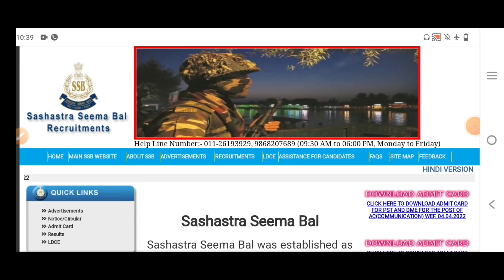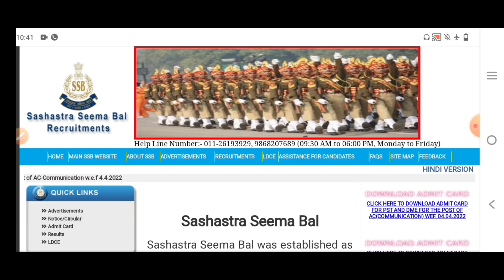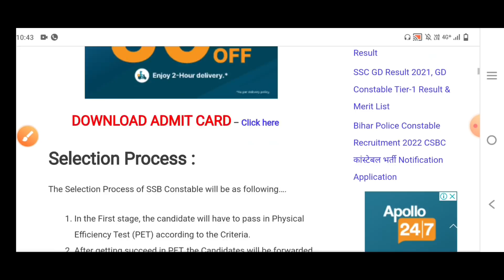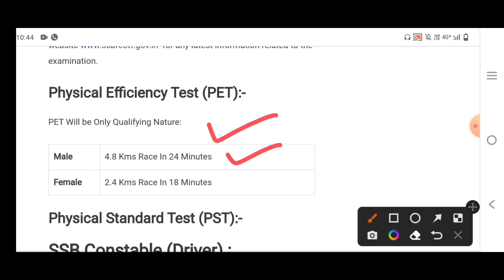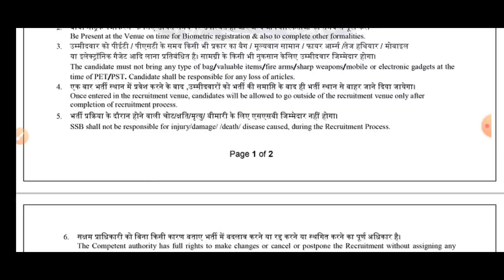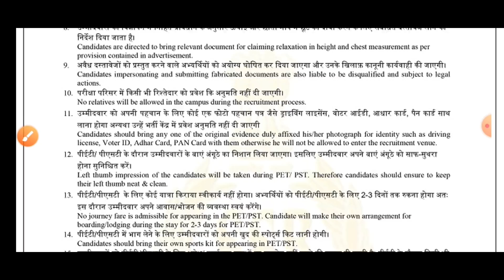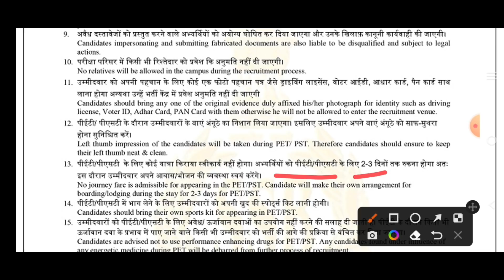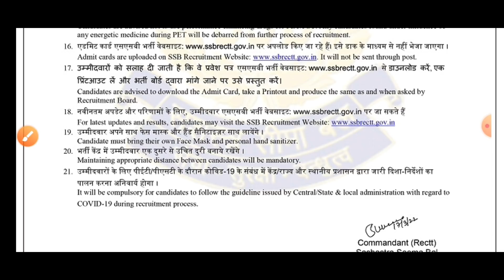SSB Admit Card 2022 | SSB 1522 Physical Admit Card | SSB Tradesman Admit Card 2022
Free class, ऑनलाइन कोर्स , टेस्ट सीरीज के लिए

Topic cover:-